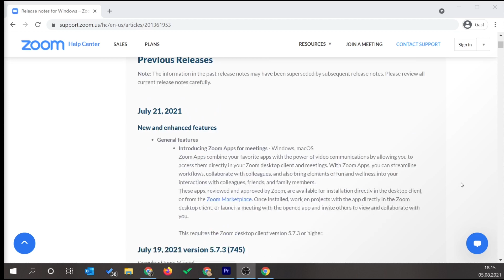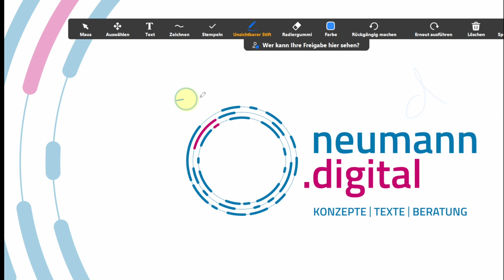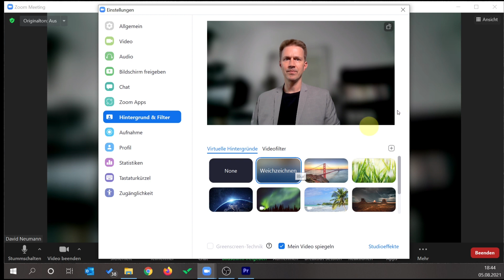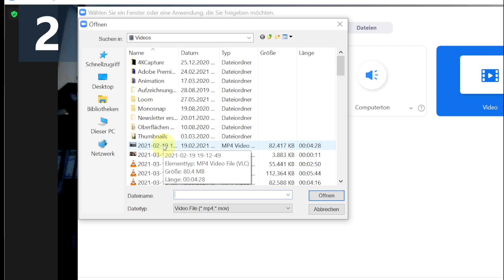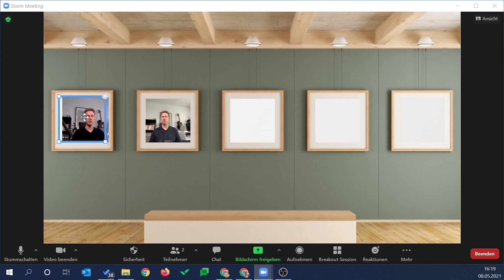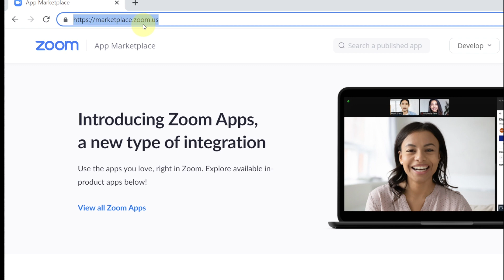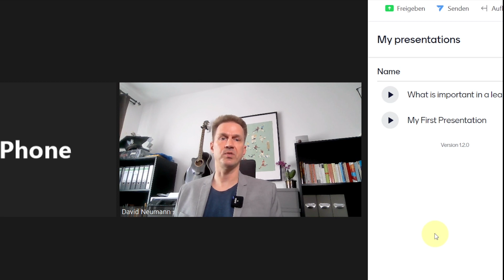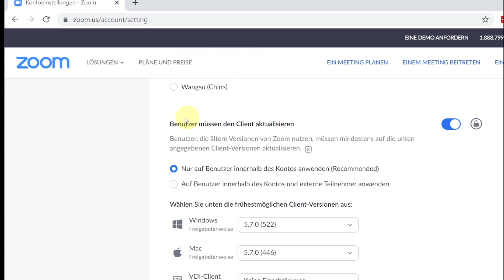7 neue Zoom Funktionen aus 2021, die du kennen solltest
Welche Funktionen sind neu bei Zoom im Jahr 2021? Falls du wissen möchtest, welche neue Features Zoom seit Anfang 2021 neu eingeführt hat: Hier gibt es den schnellen Überblick über die 7 besten neuen Zoom Funktionen seit Februar 2021.

🛒 Diese Home Office-Ausstattung nutze UND empfehle ich:
* (mit Kommentaren zu jedem Produkt)

* Als Amazon-Partner verdiene ich an qualifizierten Käufen. Am Preis für dich ändert sich nichts.

⏱️ VIDEOKAPITEL
0:00 Zoom die 7 besten neuen Funktionen - Intro
0:24  Wo findet man die neuesten Zoom Funktionen?
1:13 Nr. 1: Der unsichtbare Stift
01:50 Nr. 2: Hintergrund weichzeichnen
02:41 Nr. 3: Videos direkt im Zoom Meeting teilen
03:49 Nr. 4: Bildschirm in alle Breakout Rooms teilen
05:08 Nr. 5: Immersive View - Beeindruckende Ansicht
06:05 Nr. 6: Zoom Apps für Meetings
07:37 Nr. 7: Update der Client-Version erzwingen
09:08 Bonus: Kommende interessante Funktionen in Zoom

Digital Marketing Freelancer. KONZEPTE | TEXTE | BERATUNG